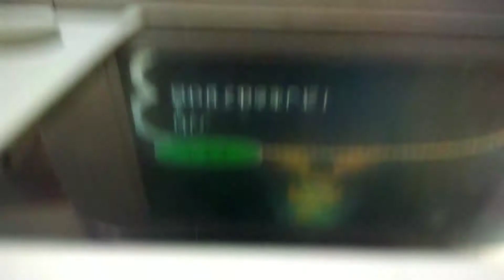飛び出せ動物の森、寅年フィギュア入手のイベント！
寅年フィギュア入手のイベントです！是非観てね！